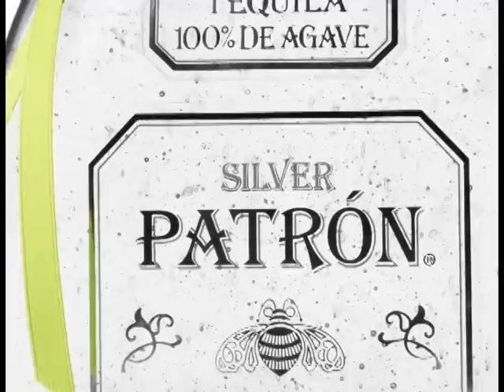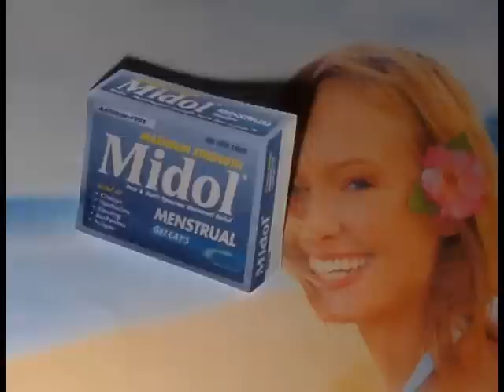Angsty Teenagers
NBC, Geico, Patron, Motorolla, Gap Kids, Midol, Miike Snow, Olay, Tempur Pedic, Lazboy, eBay, Dolce and Gabbana, Revlon, and Walmart present: some trash show. A project for my animation class at the University of Colorado.